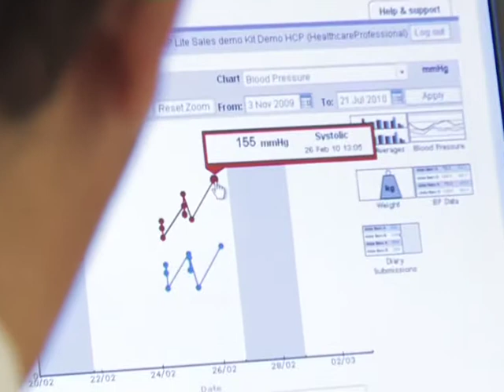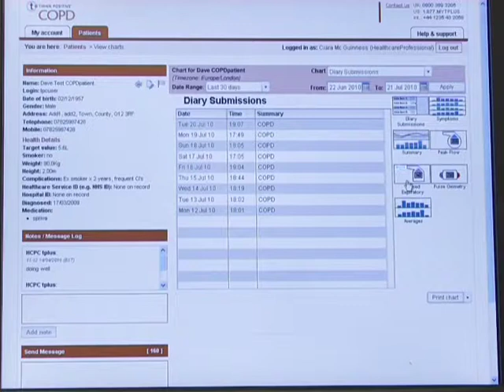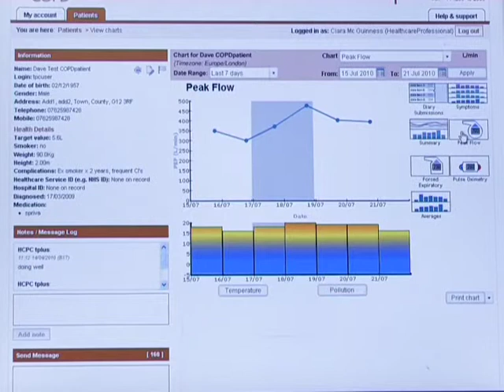OBS Medical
OBS Medical delivers solutions for patient monitoring that improve effectiveness and lower costs.

The range of products covers in hospital patient monitoring, at home monitoring for those with long term conditions such as diabetes and asthma, clinical trials data collection and analysis, and telecare products and services.

OBS Medical is in UK and USA and was originally spun out from Oxford University.